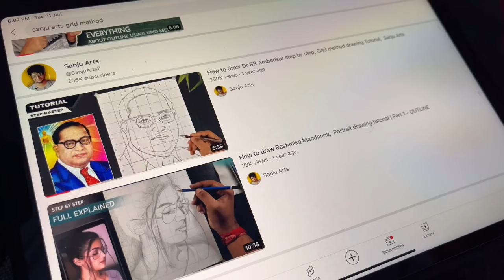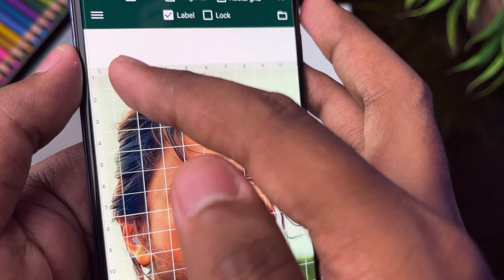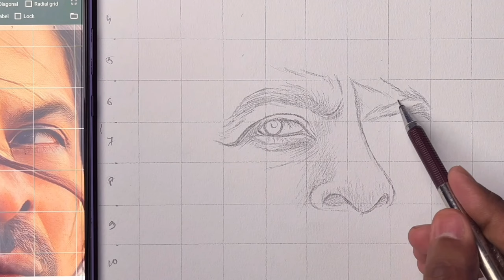How to draw Shahrukh khan , Pathaan Drawing, Art Competition Results ??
How to draw Allu Arjun , Pushpa Drawing | Outline Tutorial

in this video i show you How To draw  shahrukh khan ( Pathan ) using  grid method. Step by step for Beginners .

Color-

Cover Tropic:-
Very easy
Sketch
In hindi
Drawing tutorial
For beginners
Grid method drawing
Pathaan